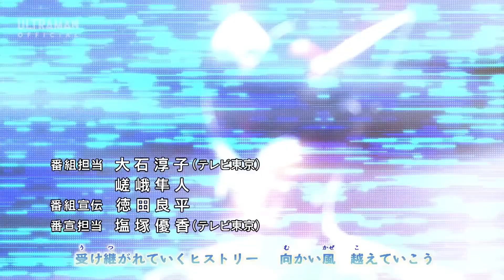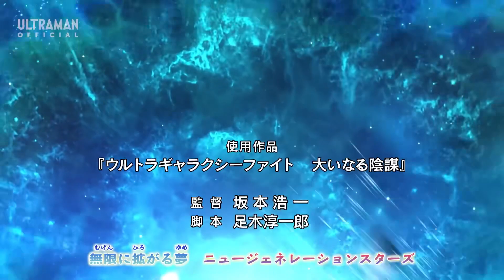Ultraman New Generation Stars: Ultra Spiral OP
As a big fan of the New Generation Ultraman seasons, I thought it would be fitting to replace Ultra Stars with Ultra Spiral from Ultra Galaxy Fight!